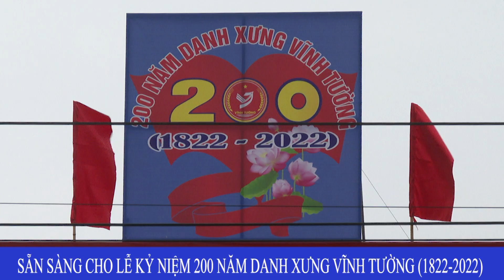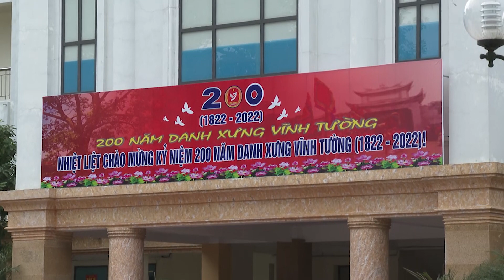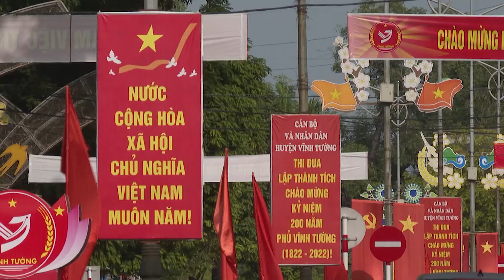Sẵn sàng cho Lễ kỷ niệm 200 năm Danh xưng Vĩnh Tường (1822 - 2022)